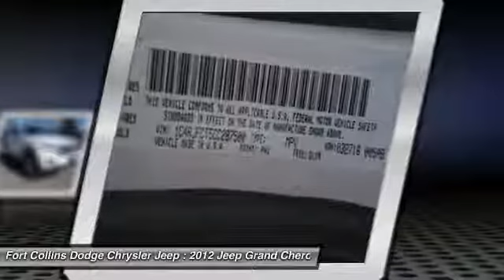Fantastic Vehicle Will Go Fast Car Promo